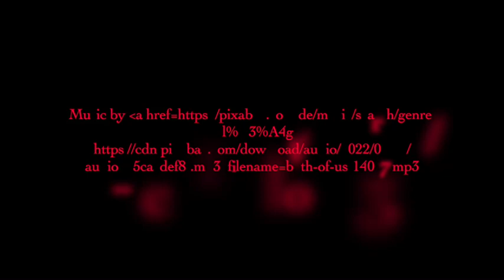89 Kienle Arts abstrakt Malerei Kunst Acryl Gemälde Original Unikat 60x80cm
Acrylgemälde handgefertigt Original modern abstrakt Unikat

Nr. 89
Titel: felix vario
Nürnberg 10/2021
60x80 cm
Künstler: R. Kienle

„Das Glück Deines Lebens hängt von der Beschaffenheit Deiner Gedanken ab.“ (Marc Aurel)

Die Präsenz wirkt durch das Format.
Ein Farbtupfer, der in einer stilvollen Umgebung beeindruckt.
Leuchtendes Zinnoberrot und Karmesinrot changiert mit dem gelb und den Erdfarben.
Diesen wird Raum gegeben und dem Titel entsprechend Bedeutung eingeräumt.
mit Glanzfirnis veredelt.
Ein Blickfang z.B. in einer Rezeption einer Arztpraxis, Hotel, Studio
must have   😃

- Gemälde Acrylbild abstrakt
- Unikat Leinwand auf Keilrahmen
- handsigniert fertig zum Aufhängen
- echte Handarbeit, fühlbare Textur

Verschönern Sie Ihr Refugium mit Stil und Eleganz
und setzen Sie ein Zeichen Ihrer Individualität
Das Kunstwerk ist mehr als die Summe seiner Komponenten

als Geschenk für lieb gewonnene Freunde
bestens geeignet

erschwinglich preiswert individuell authentisch
Acryl Kunstwerk modern artwork painting

Interessant für Sammler Bildersammler Kunstsammler
Künstler

Mein Name ist Reiner Kienle
und ich lebe als freischaffender Künstler in Nürnberg.
Meine Intention ist, abstrakte Bilder zu schaffen.
Hier drückt sich jene geheimnisvollste Sekunde des Übergangs
aus, in der eine Vision, eine Intuition aus dem Unsichtbaren,
Verborgenen des Künstlers durch graphische Fixierung
ins Irdische tritt.
Jedes Gemälde ist ein Original und somit ein Unikat. Abstrakte Bilder zu schaffen bereitet mir sehr viel Freude und
die unendliche Ideenvielfalt, die sich ergibt, eröffnet buchstäblich neue Welten, an denen sich
der Betrachter und Kunstfreund mit seiner eigenen Interpretation annähern kann.
Meine Passion ist die abstrakte Malerei. In ihr kann ich mich
kreativ ausdrücken und die Betrachter mögen sowohl ihre Interpretation individuell definieren als
sich auch mit der Aussage des Künstlers arrangieren.

Wir sind, was wir denken. Alles, was wir sind, entsteht aus unseren Gedanken. Mit unseren Gedanken formen wir die Welt.

Buddha